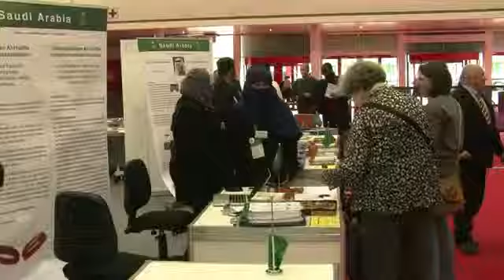Intl Exhibition of Inventions opens in Geneva